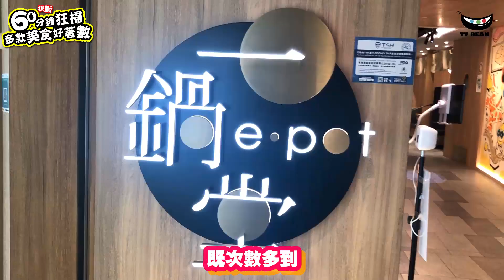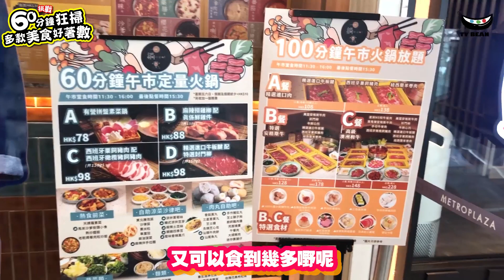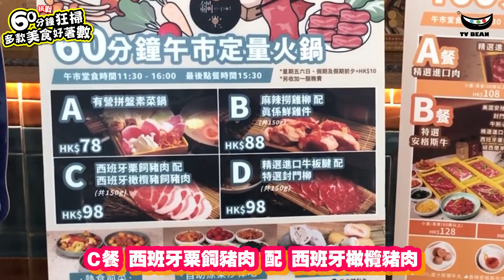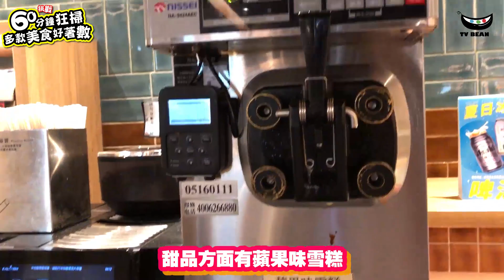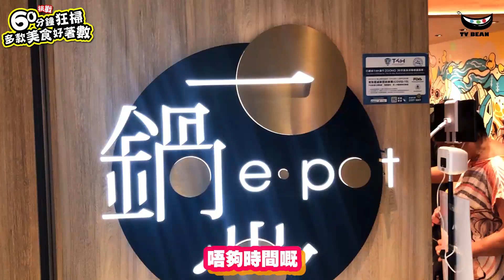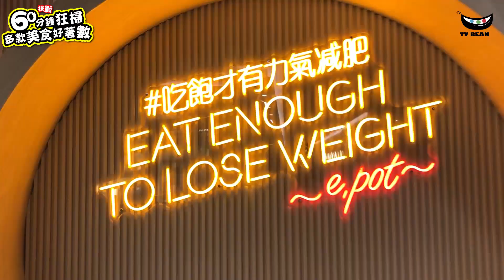60分鐘狂掃 | 多款美食好著數 | 台式定量火鍋放題 | 特選封門柳 | 麻辣撈雞柳 | 西班牙粟飼豬肉 | 蔥爆貢丸 | 撈起冰冰粉 | 試食進行中 | TVBean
話說實在有太多網友反映 佢哋真係好鍾意睇坊間好多既定量放題
因為抵食之餘 又多款式揀 雖然我哋呢一期食呢啲定量放題
既次數多到 已經食到爐純青嘅地步
但係為咗咁多網友嘅福祉 我哋今日會再嚟試食一間定量放題
係位於葵芳新都會嘅一鍋堂 為咗等大家真係去食之前
可以見到佢入面係有啲咩食 同埋究竟抵唔抵食
我哋今次又來到以身試食 希望大家可以唔使中伏啦
Gooo!!!
【今集遊覽地點】
一鍋堂
地址：  葵涌葵芳興芳路223號新都會廣場6樓601-610號舖